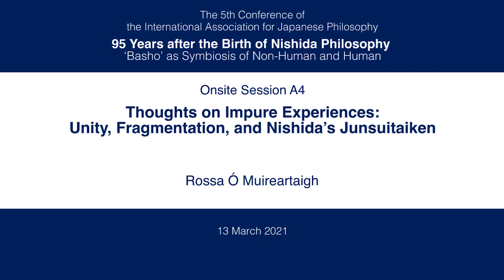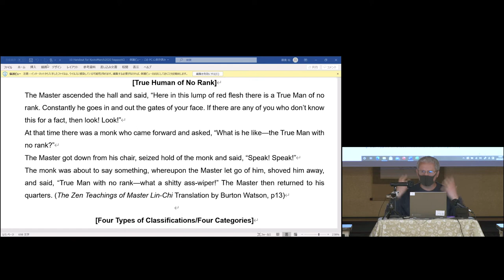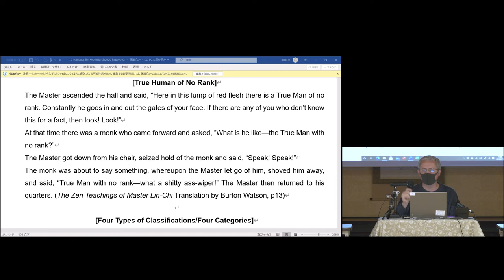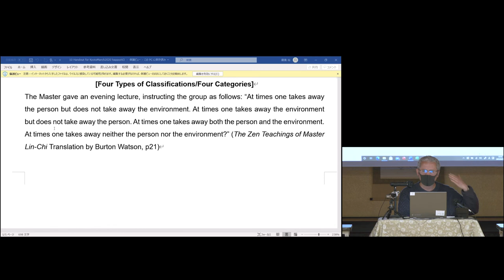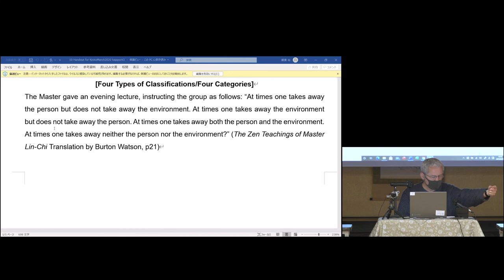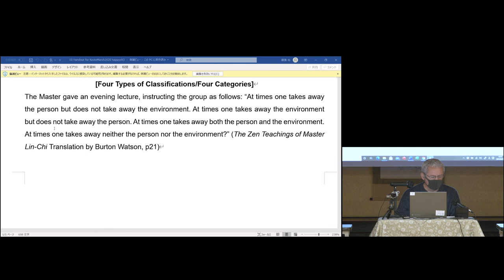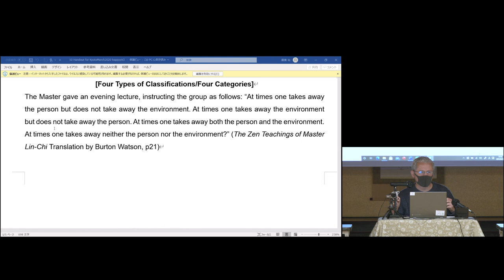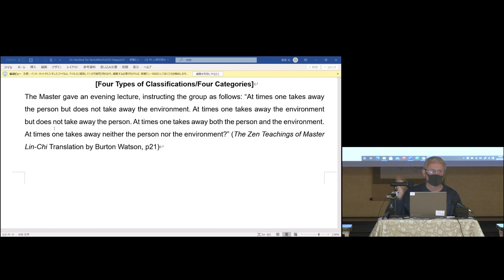Thoughts on Impure Experiences: Unity, Fragmentation, and Nishida’s Junsuitaiken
The 5th Conference of the International Association for Japanese Philosophy “95 Years after the Birth of Nishida Philosophy-‘Basho’ as Symbiosis of Non-Human and Human”

Onsite Session A4
Rossa Ó Muireartaigh

0:00:00 Introduction
0:02:33 True Human of No Rank
0:06:37 Four Types of Classifications/Four Categories

Ryuenkaku, Nanzenji